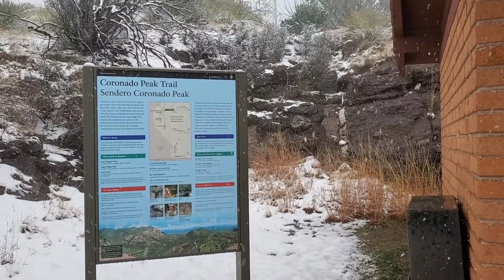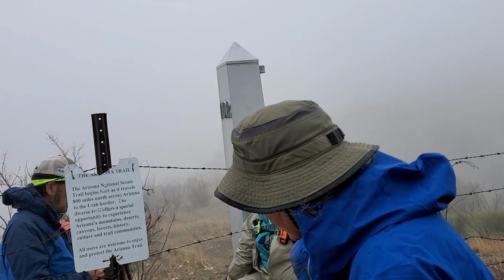Two Old Chicks Thru Hiking the AZT. EP.1 First Night, Worst Night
Day one of Scratch and Bangles' adventure leads them into a freak storm. The Old Chicks and their newly acquired Old Dude spend a harrowing night in 12 inches of blowing snow. This was not the desert hiking they signed on for.

Videos for those that want to see the world one step or fin kick at a time.
Content will cover fitness and training to do the activities we love to do. You will get to travel to the mountains and explore the seas.

Click LIKE if you enjoyed this video.

Other Social Media this Boomer is trying to infiltrate:

Facebook Outdoor Adventure Athlete

Instagram DancingScubaHiker

"Exercise is a celebration of what your body can do, not a punishment for what you ate."